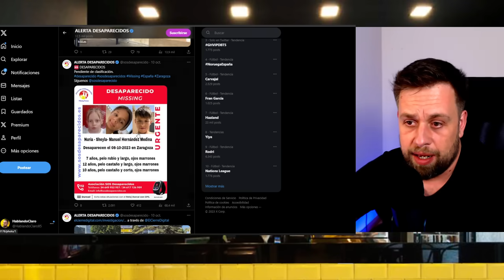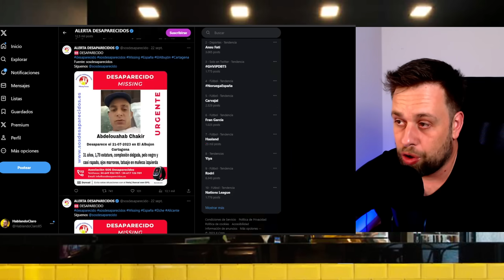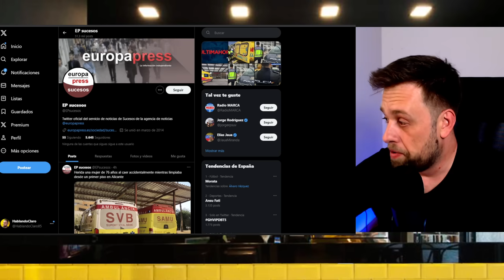🔴TESTIMONIO ÚLTIMA HORA Y LLAMADA🔴 por Álvaro Prieto y su INQUIETANTE DESAPARICIÓN en Sevilla